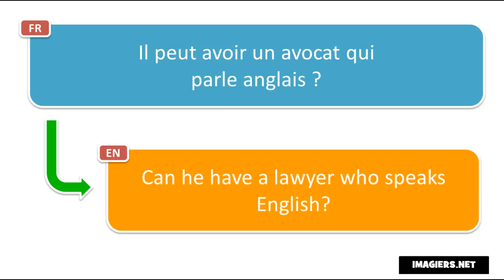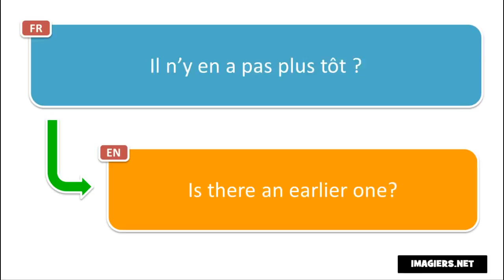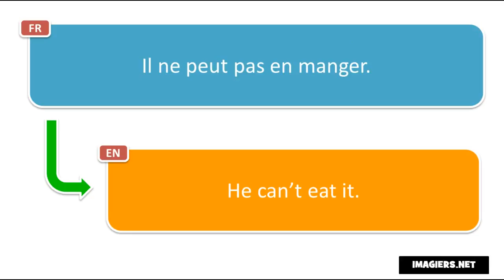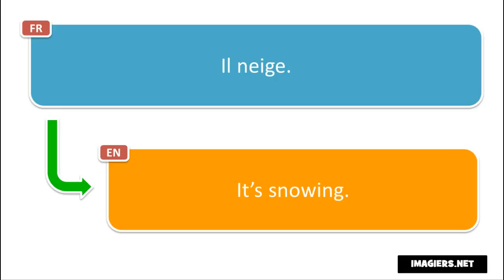Learn 10 new French phrases per day # Day 47